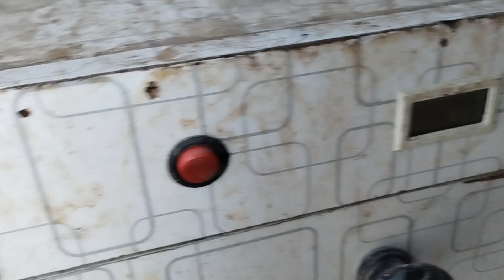BACHY KO KHANA NHI KHILAYA 😭| Babies🐥 Ko Adopted Kr Lia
Babies Ko Pegion Nhi Feed Krwa Rhyll Apny Ha

Asslamualaikum Friend!
Take Care
ALLAH Hafiz

Asslamualaikum Friend!
Take Care
ALLAH Hafiz